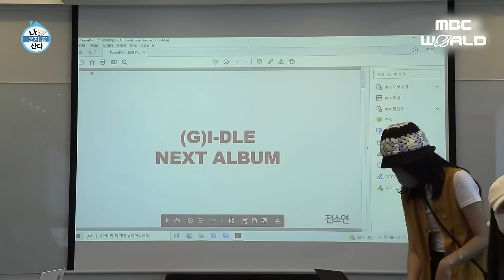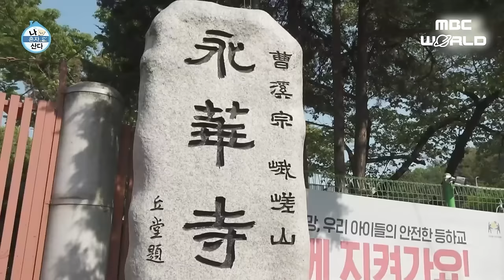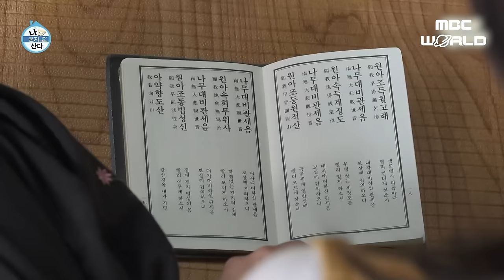[C.C.] If you're curious why SOYEON is a genius producer, check out this video! SOYEON #(G)I-DLE